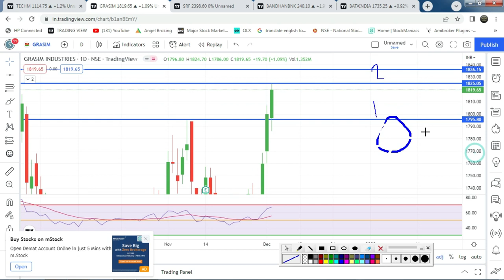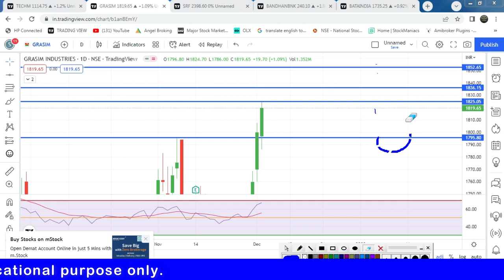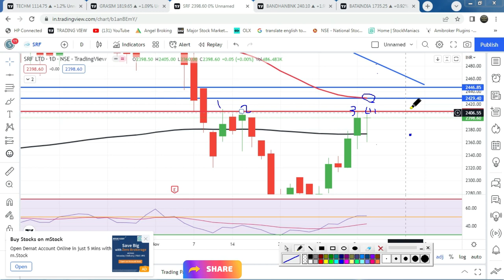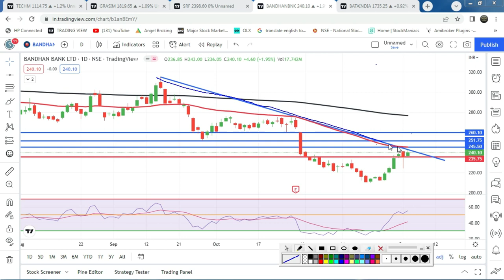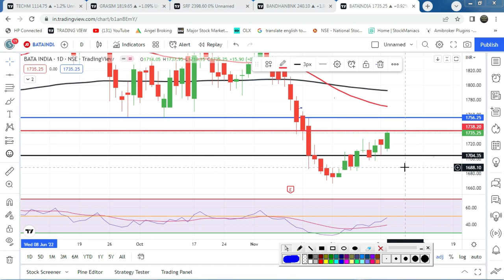अगले हफ्ते कोनसा स्टॉक खरीदें l 05th Dec. 2022 l SJ Traders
2) नए डीमैट खाते के लिए नीचे लिंक खोलें (new Demat Account open link)

5) NIFTY, BANK NIFTY Option में हर रोज़ दिन के 2000 से लेके 20000 कमl कर देगी ये
6) BEST SETUP FOR 1ST CANDLE 5 MINUTES & 15 MINUTES IN BANK NIFTY OPTION I STARTING के 30 To 40 मिनट or (10am )

 2) Search name in Teligrame SJ TRADERS1

Topics Covered :-
Topics covered:
bank nifty options for tomorrow,
nifty tomorrow,
nifty prediction,
banknifty analysis,
CNBC LIVE,
sensex today live,
sensex,